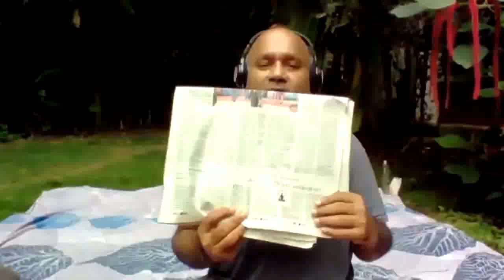Cool Yoga for all day-5: Power Pranayama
R.V.Institute of Management
CA 17, 36th Cross Rd, 4th T Block East, Jayanagara 9th Block, Jayanagar, Bengaluru, Karnataka 560041